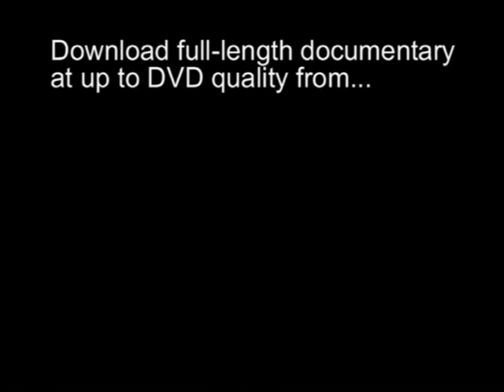How did animals in Thailand know the tsunami was coming?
What are the warning signs animals sense? Could we learn from them and foretell natural disasters? Taken from the show "Sense of danger -how animals anticipate disaster" on FirstScience.tv